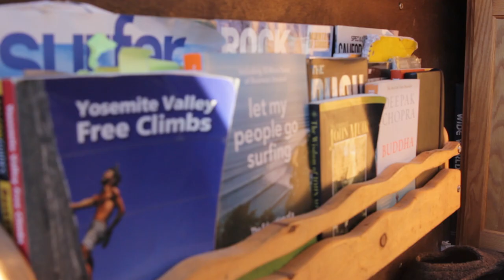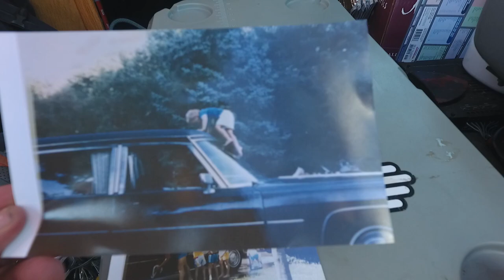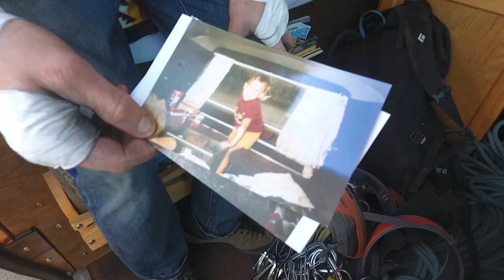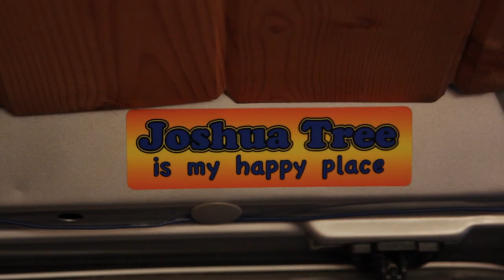Van Life With Rock Climber Johnny Pawluk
A van conversion tour with the founder of Pick Up One, Johnny Pawluk. For the past 2 years he has been living & traveling in his 2005 Ford Econoline part time. Coined as The Man Van, this home on wheels has more character than some of the newer vehicles out there. Purchased from a company converting vans to be handicap accessible he put $5,000 and a couple months to building it out with his dad.